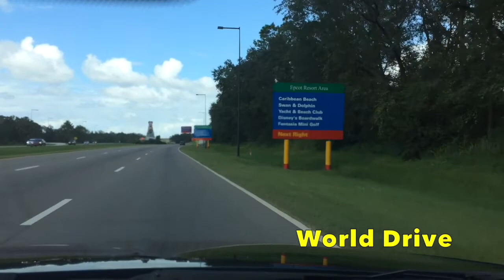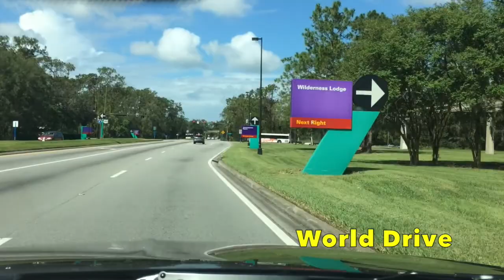Florida Driving - Disney's Animal Kingdom Lodge to Wilderness Lodge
Driving video - Disney's Animal Kingdom Lodge to Wilderness Lodge.

We love Florida and what's more immersive than driving through Orlando and Lake Buena Vista!